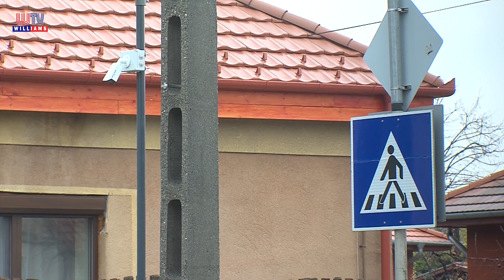2021 12 17 WTV Híradó Okos zebra Üllőn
Az elmúlt időszakban Üllőn, a Pesti út forgalma jelentősen megnövekedett, 1 nap alatt ezen a szakaszon több, mint 10 ezer gépjármű halad keresztül. Ezért, a közlekedésbiztonság fejlesztése érdekében safe cross okos zebra létesítésével tették biztonságosabbá az átkelést. A december 13-i hivatalos átadón, a város részéről Fehér Imre alpolgármester méltatta a projektet.